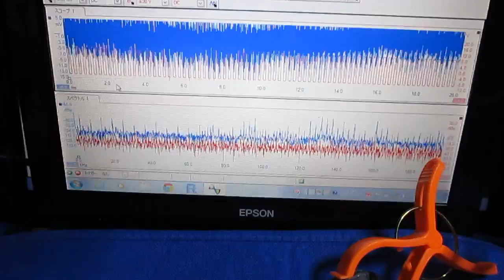超音波テスター専用プローブ（弾性波動 Elastic wave） Ultrasonic probe experiment